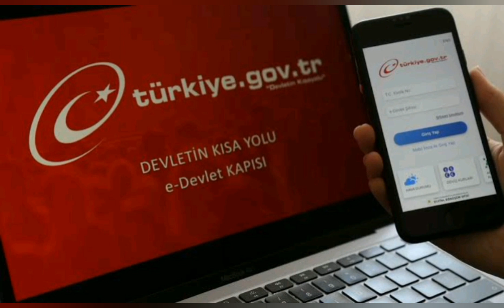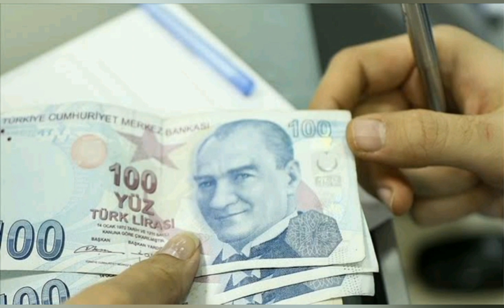2022 Maddi Yardım Yapan Vakıflar ve Kurumlar!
Devletin Yaptığı Maddi Yardımlar Nelerdir?

Devlet, Bakanlığa bağlı Sosyal Yardımlaşma ve Dayanışma Vakıfları aracılığıyla 3294 sayılı Sosyal Yardımlaşma ve Dayanışmayı Teşvik Kanununun amacına uygun çalışmalar yapmakta, her il ve ilçede yaşayan ihtiyaç sahibi vatandaşlara nakdi ve ayni yardımda bulunmaktadır. Devletin yaptığı yardımlar kapsamında Sosyal Yardımlaşma ve Dayanışma Vakfı yardımları aşağıdaki gibidir

Gıda desteği,Giyim desteği,Sağlık desteği,Barınma desteği,Eğitim destekleri,Maddi destek,Kira yardımı,Yakacak desteği,Muhtaç asker ailelerine yönelik destekler,Eşi vefat etmiş kadınlara yönelik yardımlar,Şehit ailelerine ve çocuklarına maddi destekler,Doğum desteği,Engellilere yönelik yardımlar,Acil durum hallerinde yapılan destekler,Muhtaç ve geliri olmayanlara yardımlar yapılmaktadır.

Sosyal Yardımlaşma ve Dayanışma Vakfı, Aile ve Sosyal Politikalar İl Müdürlükleri veya Vakıflar Genel Müdürlüğü’ne bu maddi destekler için talepte bulunabilirsiniz. Muhtaçlık belgesi alarak işlemlerinizi başlatabilirsiniz. Muhtaçlık belgesinin en büyük avantajlarından biri ise devlet hastanelerindeki sağlık hizmetlerinden ücretsiz olarak yararlanmak olacaktır. Muhtaçlık belgesine sahip olan kişilerin aylık yardım miktarı ise 2022 itibariyle 2.088 TL‘dir. Belirlenen aylık maaş, muhtaçlık belgesine sahip olan kişilerin adına açılan PTT veya Ziraat Bankası hesaplarına yardımlar yatırılacak. 2022 yılı için bu oran hesaplanacaktır

Para Yardımı Yapan Dernekler ve Vakıflar 2022 Yılı Listesi

Borçlulara nakdi ve ihtiyaçlarına yönelik maddi yardım yapan Sosyal Yardım Dernekleri ve Vakıflar aşağıdaki gibidir:

Ülkemizde yoksullara yardım eden diğer dernekleri ise aşağıdaki şekilde açıklayabiliriz:

Endes Engellilere Destek ve Yardım Derneği, Kocaeli İnsani Yardım Beşir Derneği, Ankara İnsan Hakları ve Hizmet Derneği, Hayrat Yardım Derneği, Uluslararası İnsani Yardım ve Eğitim Derneği, Düşün Taşın Derneği,İnsani İnşa Derneği, İnsanı Yardım Vakfı,Ayhan Şahenk Vakfı,Hayrat Yardım Derneği,Dost Eli Derneği,Vuslat Derneği,Fakir ve Muhtaçlara Yardım Derneği,Türkiye Sokak Çocukları Vakfı,İyilik Yardımlaşma ve Dayanışma Derneği,Alp Acil İhtiyaç Projesi VakfıTürkiye Yardım Sevenler DerneğiNef Vakfı,

 sıraladığımız kurumlar Borçluya yardım eden dernekler ve para yardımı yapan kurumlardır.

Borçlulara yardım eden dernekler ve vakıflar engelli, kimsesiz, yaşlı, genç olması fark etmeksizin maddi desteğe muhtaç olan kişilere nakdi para desteğinin yanı sıra giyecek, barınma, sağlık ve ilaç temini yaparak destek vermektedir,

Devletten Maddi Yardım Desteği Nasıl Alınır?

Maddi anlamda para sıkıntısı yaşayan, kredi borçlarını ödemekte zorlanan veya eşi vefat ederek aylık geliri olmayan kişiler maddi yardım almak ister. Engelli olarak hayatını idame ettirmeye çalışan veya oğlu askere gittiği için tek geçim kaynağı olan oğlunun maaşı olmadan askerliği boyunca ne yapacağını bilmeyen aileler geçim sıkıntısı içinde olup ne yapacağını bilemeyen vatandaşlara devlet destekler vermektedir.

2022 yılında Maddi yardım yapan kurum ve kuruluşlar başvuru yaparak maddi anlamda sıkıntı yaşayan kişiler kurum ve kuruluşlardan destek alabilir.

Yoksullukla mücadele için muhtaç ve geliri olmayan vatandaşların güçlendirilmesi ve yardımlara kolaylıkla ulaşabilmesi için Sosyal Yardım hattı projesi geliştirilerek çağrı merkezi oluşturulmuştur. Alo 144 sosyal yardım hattından yetkililer ile görüşebilir çağrı merkezinden personele vereceğiniz bilgiler doğrultusunda alacağınız maddi destekler hakkında bilgi alabilirsiniz. Turkcell, Vodafone ve Türk Telekom gibi operatörlerden ücretsiz arama yapabilirsiniz.